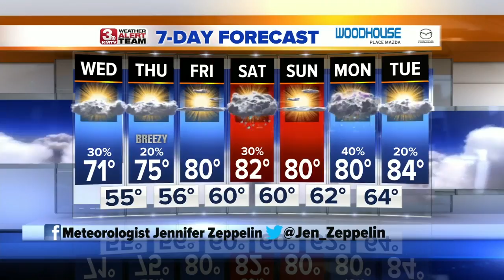Jennifer's Evening Forecast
Strong to severe storms will impact the area through tonight.